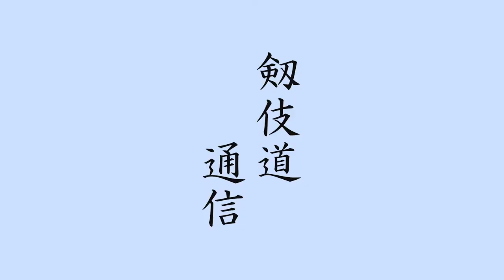KENGIDO report #8 Toshio Ogawa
【KENGIDO】is the original samurai method which is mixed styles such as beauty of form, acting, and martial arts.

It was established by Tetsuro Shimaguchi  in 2012 who was performing as Crazy 88’s “MIKI”, as well as directing the choreography in “KILL BILL Vol.1”.

Currently, members of various nationalities, regardless of age or sex, are practicing at four dojos in Tokyo and the suburbs of Tokyo, as well as in dojos in Italy (Florence) and Czech Republic (Tuhan).

"KENGIDO report" is a program that master Tetsuro Shimaguchi  as host answers the questions every time from Kengido members who appear in each episode.

Experience this one-on-one lesson together !